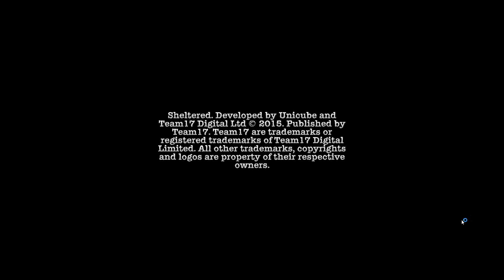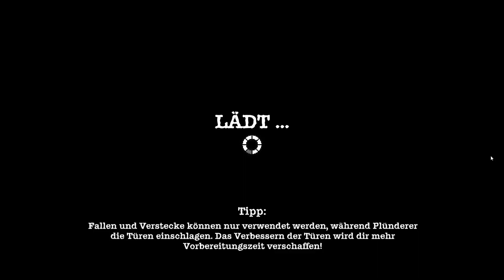SHELTERED | Die Familie kommt zuerst | Folge 1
In Sheltered wirst du mit der Betreuung einer Familie beauftragt, die in einer postapokalyptischen Welt, versteckt in einem Bunker, ums Überleben kämpft. Dabei befriedigst Du Grundbedürfnisse, bestreitest aber auch gefährliche Expedititonen, um weitere Resourcen zu finden. Schaffst Du es, die Familie am Leben zu halten?

★★★Ein Let´s Play kommentiert von Lars @ VIS/A\VIS★★★